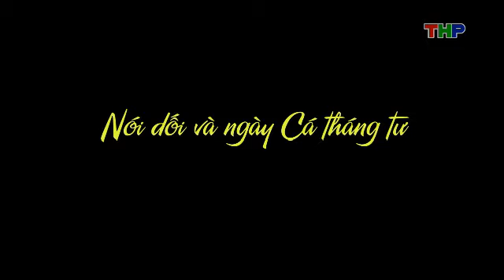Sắc màu tuổi hoa số 113